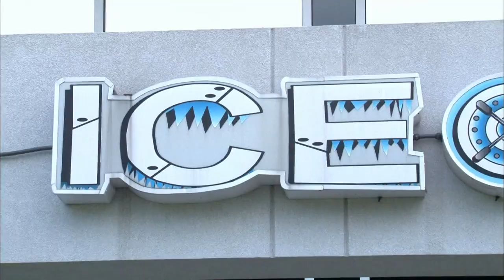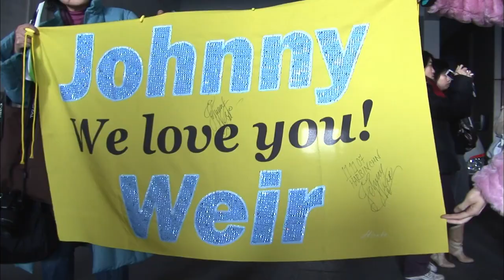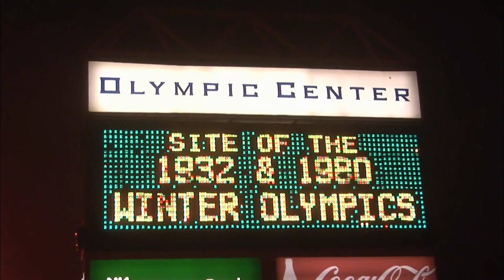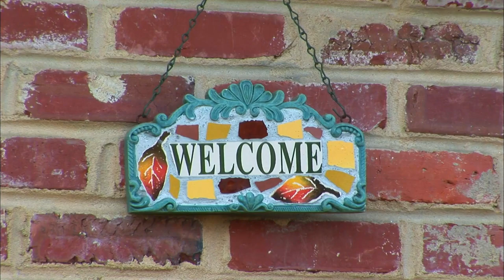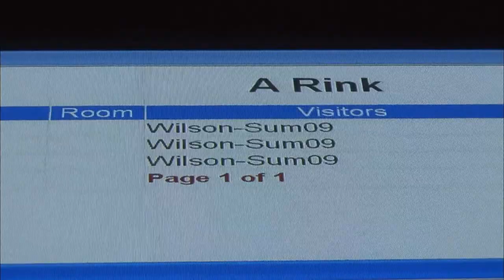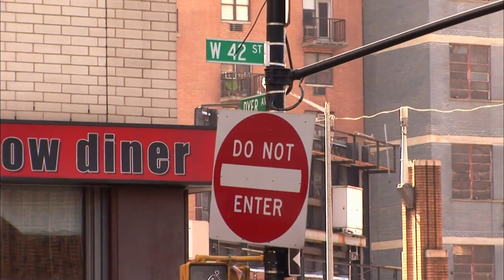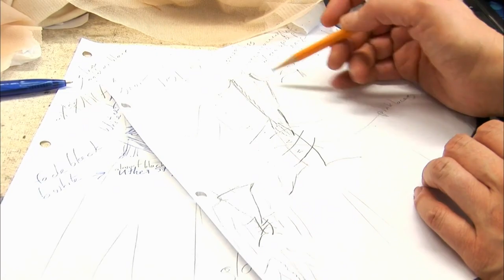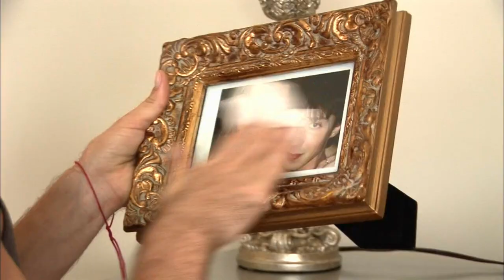Be Good Johnny Weir | Putting the Johnny in Johnny | S01 E03 | All Real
The life of a competitive skater entails no small amount of sacrifice. On the personal side, Johnny's pursuit of gold has meant giving up friendships, relationships or anything remotely resembling a normal life. Then there are the daunting expenses: coaches, choreographer, trainer, costume designer, travel, equipment, and more.

Figure skater Johnny Weir made a name for himself in the sport thanks to his flamboyant outfits and unpredictable personality. This series follows the three-time U.S. champion as he prepares for the biggest challenge of his career: the 2010 Winter Olympic Games. Weir makes a bold move by starting fresh with new coach Galina Zmievskaya.

Watch the best of Reality TV, old and new, from classics like The Simple Life and Flavor of Love to lifestyle and makeover reality shows like Supersize VS Superskinny and Tabatha Takes Over.